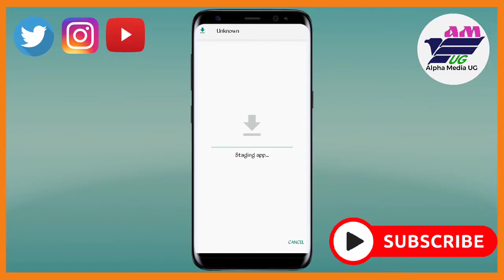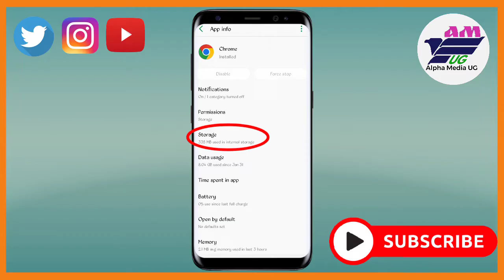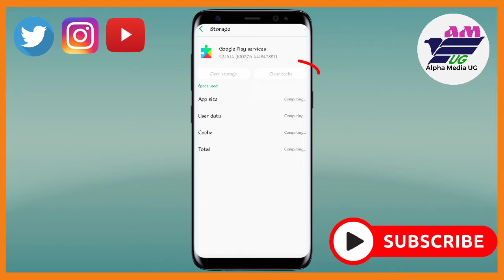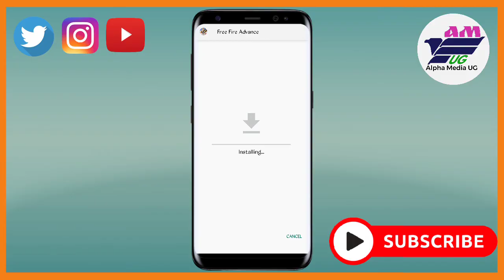How to fix Parse Error There was a Problem Parsing the Package 2022 | Fix Parse error on Android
I'm gonna show How to fix Parse Error There was a Problem Parsing the Package 2022 or how to Fix Parse error on Android. This is also searched as parse error fix android without apk editor.
Here are some of the most common causes of the Android parse error:
The app is not compatible with your device.
Your phone does not have permission to install the app.
The file you are trying to install is corrupt, incomplete, or damaged.

So I hope this video will also help you fix the following:
how to fix parse error there was a problem parsing the package 2022
there was a problem parsing the package fix
how to fix there was a problem parsing the package 2022
parse error fix android
how to solve parse package error
error parsing the package while installing apk
how to fix app parse error
parse error android apk installer
parse problem solution
parse error problem solution in hindi
there was a problem parsing the package

The content is based on individual research and does not intend to give any financial advice. The content on this channel does not intend to mislead the viewers. We are not liable for the content and services provided on external websites.

Alpha Media UG TECH

Parts:
00:00 How to fix there was a problem parsing the package
01:04 Enable Installation of unknown apps
01:36 Clear cache
02:05 Clear package installer storage
02:58 Check phone internal storage